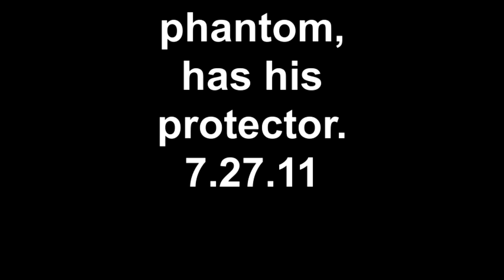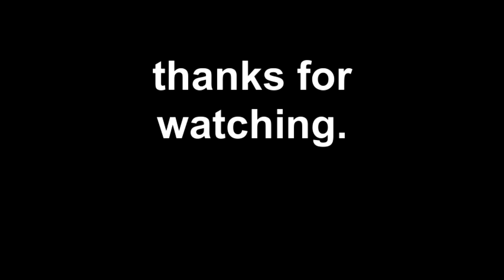phantom has his protector 7.27.11.mp4